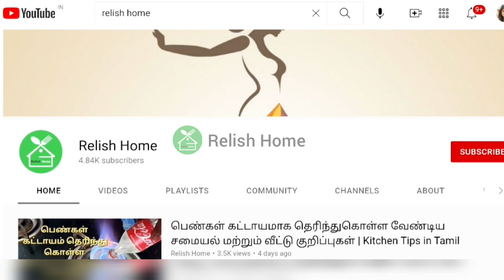பெண்கள் அவசியம் தெரிந்து கொள்ள வேண்டிய கிச்சன் குறிப்புகள் | Kitchen Tips in Tamil | Cleaning Tips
அடடா இவ்ளோ டிப்ஸ் இவ்ளோ நாளா தெரியலையே/useful tips/kitchen tips in tamil/kitchen tips / மழை காலத்தில் தேவைப்படும் புத்தம் புதிய டிப்ஸ்/ kitchen tips in tamil/kitchen hacks /மழைக்கால டிப்ஸ் மழை காலத்தில் தேவைப்படும் வீட்டு குறிப்புகள்| Rainy season Tips tamil | Kitchen Tips tamil|home tips, இதை இபப்படியும் செய்யலாமா |இதுவரை யாரும் சொல்லாத Tips |இந்த டிப்ஸ் தெரிஞ்சா கிச்சன் கில்லாடி, தினமும் தேவைப்படும் சமையல் மற்றும் வீட்டு குறிப்புகள்